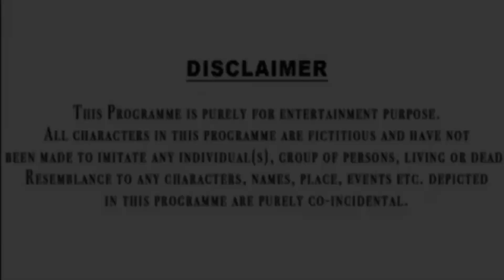अनाथ बच्चे की समाधि// Bhai Ho TO Aisa// Anath Ki Aukat// Anath Banaa Karodpati//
The weapon used in this video is totally fake and we don't use real things

Director
Kamal Rana
Editing
Kamal Rana
Thumbnail
Kamal Rana
Cameraman
Pawan Rana

Full team
Kamal Rana
Rakesh Rana
Kajal Sharma
Harish Rana
Pawan Rana
Kumarpal Rana

Anath bacche ki Samadhi
Anath banaa karodpati
vidhva ka beta banaa karodpati
shrabi ka beta banaa IAS officer
Mochi banaa karodpati
Mochi ki aukat
desi ki aukat
shrabi ka beta banaa karodpati
karodpati new video
aukat new video
Anath banaa karodpati
desi hun Garib Nahin
Garib ki Kismat
new video
Hindi kahani
Hindi natak kahani
Hindi moral stories
Bhikhari ki video
Bhikhari ki aukat
Bhikhari banaa karodpati

1 Anath bacche ki Samadhi
2 Anath ki aukat
3 Anath baccha banaa karodpati
4 smart boys crazy Kamal Rana
5 vidhva ka beta banaa karodpati
6 shrabi ka beta banaa ias officer
7 Bhikhari banaa karodpati
8 Bhikhari Ne chukaya Dudh ka karj
9 Mochi banaa karodpati
10 Mochi ki aukat
11 desi se panga Lena Pada mahanga
12 desi hun gawar Nahin
13 desi hun Garib Nahin
14 Amir Garib
15 Garib Amir
16 Garib Amir ki kahani
17 Hindi natak kahani
18 Bhikhari ki video
19 sad story
20 karodpati new video
21 aukat new video
22 Waqt sabka Badalta Hai new video

दोस्तों यह वीडियो केवल मनोरंजन के लिए बनाई गई है
कोई अपने दिल पर ना ले
दोस्तों अगर वीडियो आपको अच्छी लगे तो चैनल को सब्सक्राइब कर लेना और बैल आइकन की घंटी जरूर दबा देना जिससे कि आपके पास नोटिफिकेशन सबसे पहले आ जाए और दोस्तों वीडियो कैसी लगी कमेंट करके जरूर बता देना